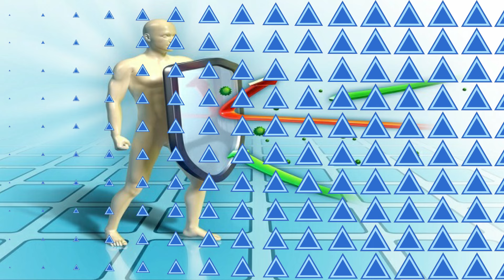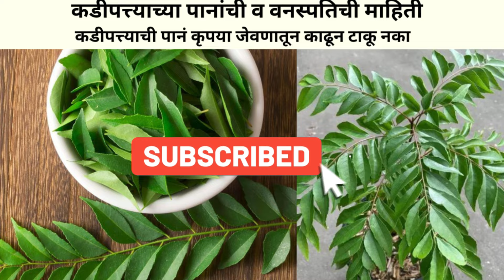कडीपत्त्याच्या पानांची व वनस्पतिची माहिती/कडीपत्त्याची पानं जेवणातून काढून टाकू नका/Curry Leaves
1. कडीपत्त्याच्या पानांची  माहिती
2. कडीपत्त्याच्या  वनस्पतिची माहिती
3. Nutritional Content
4. कडीपत्त्याची पानं जेवणातून काढून टाकू नका